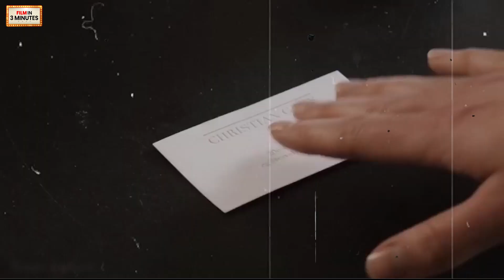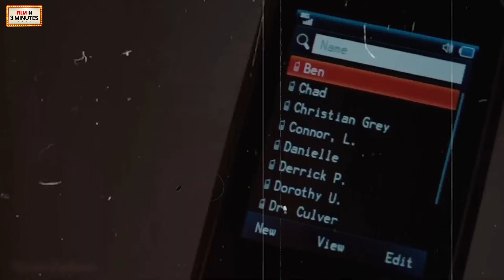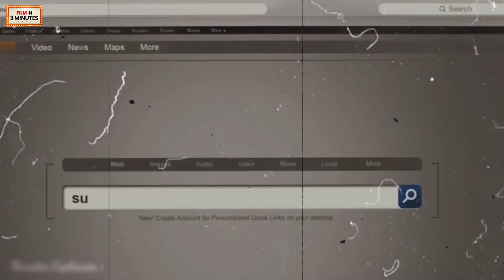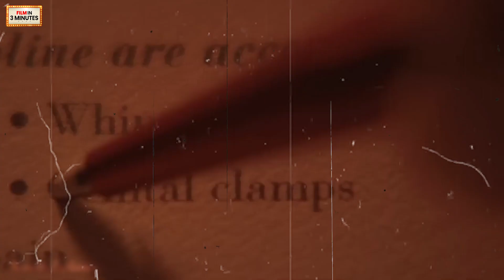Fifty Shades of Grey Movie Explained in Hindi | Fifty Shades of Grey Scenes Dress | Fantasy Movies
TIMESTAMPS:
Fifty Shades of Grey Movie Explained in Hindi 00:00​
Fifty Shades of Grey Scenes Dress 1:23